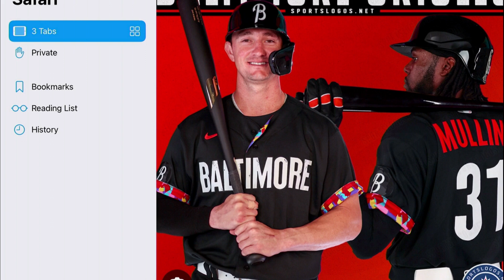The Orioles "City Connect" Jerseys Are a Travesty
The Baltimore Orioles released their brand-new Nike "City Connect" uniforms this week for select games throughout the 2023 season. Excerpt from Episode 307.